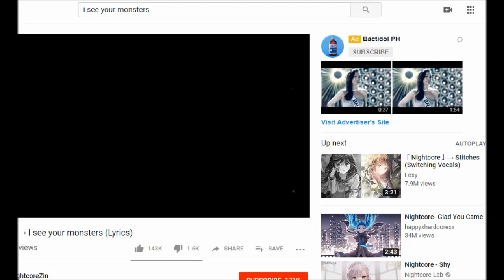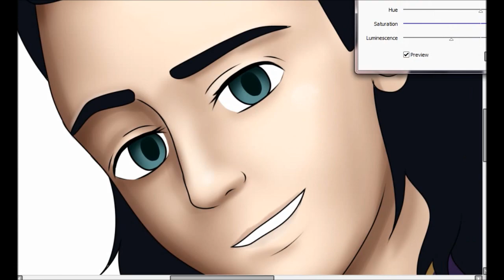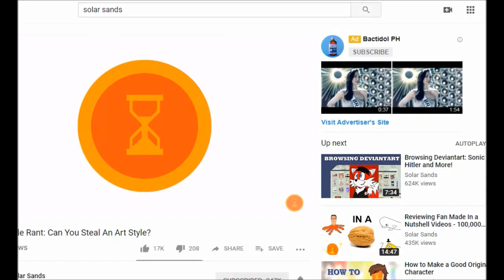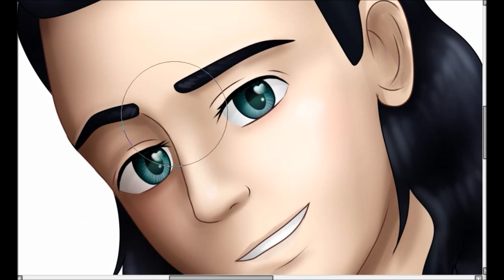Marvel Speedpaint: Hi, Loki!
Hi guys! I'm back with another Loki speedpaint! I know I've done a Loki speedpaint a year ago already, so let's do another one this year (I'm not gonna make one every March, jeez). Although I consider this to be a random speedpaint, nothing really big.

This originally was based off a pose from a base (this isn't a base edit. I just copied the pose). I thought I'd try Loki on it because the face expression of the base was kinda smirking.

I was going for an anime style (from line work to shading) like the base I was referencing. But I ended up shading like how I would, lol. Though, I am still proud of the end result.

And speaking of styles, every time I draw Loki, I try my hardest to make him look close to Tom Hiddleston. Sure, Norse Myth Loki isn't really Tom, but we all mostly draw Marvel Loki. I don't know about you, but those drawings of Loki that look like Tom are what I like. That's why I keep referencing Tom when I drew this, and since this anime, which is a type of cartoon with 85% actual human features, it was so important to me to make this drawing look like Tom. And I guess I could say I passed 7/10.

Music
~ Eminem feat Rihanna - Love the way you Lie (Instrumental Remix)

(Don't we just love the Silver Tongue's lies?)

Programs used:
Drawing: Paint Tool SAI
Recording: aTube Catcher
Editing: Windows MovieMaker

Drawing Tool: Genius EasyPen i4O5X

Thanks!
~Sashie

You're everybody's favourite fool, Loki.